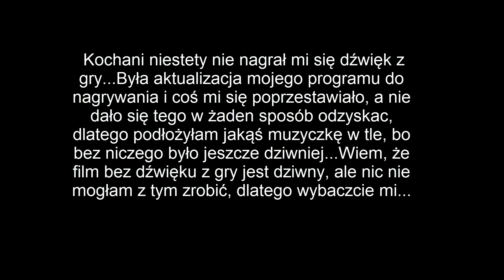The Sims 3 Pl - Majka #56 ( Urodziny Melisy i atak Zombie )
(odczekaj 5 sec pojawi się download)
Marcel:

Muzyka z intra: MACKLEMORE X RYAN LEWIS - AND WE DANCED